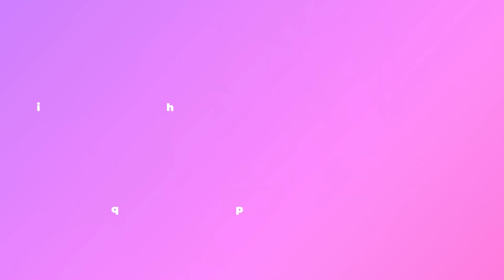Beli Camera Canggih! Sony A7C Sony A7 Mark III dan peralatan lainnya untuk Studio!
Editor
Nico

See ya! 😊❤️